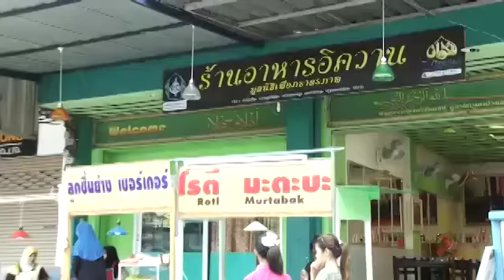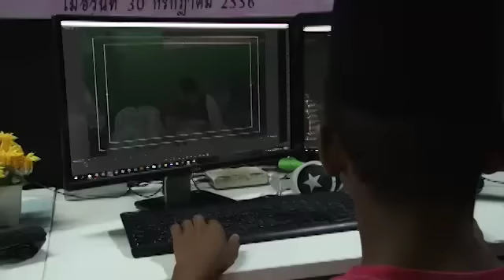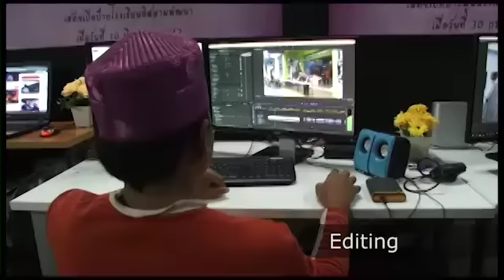Dokumentari Zon Thai 2 Beta2